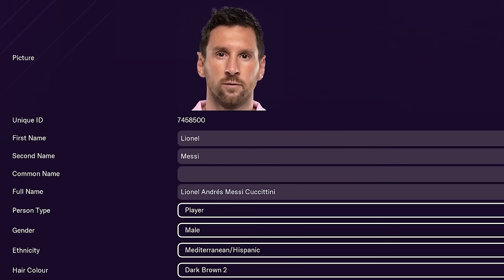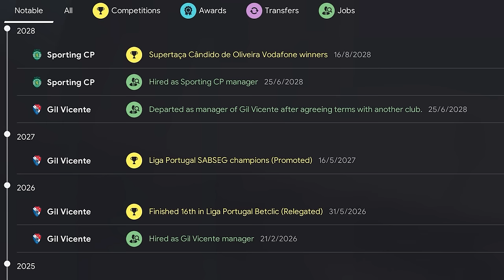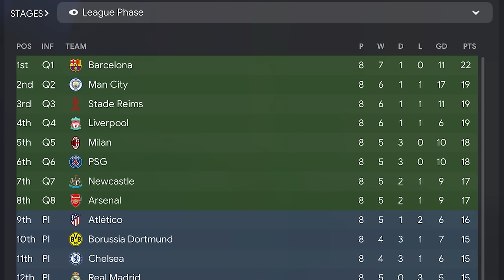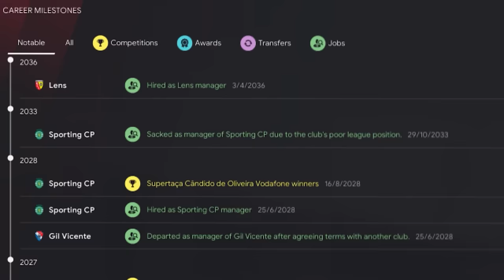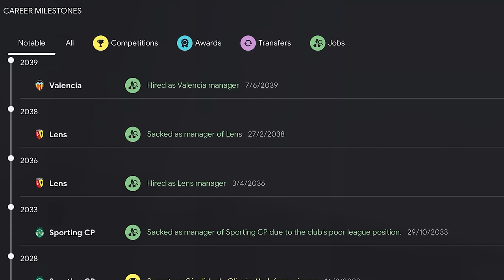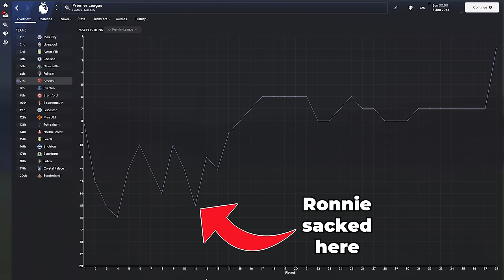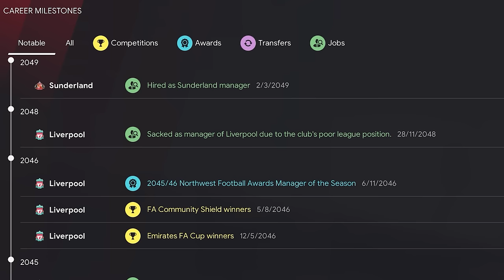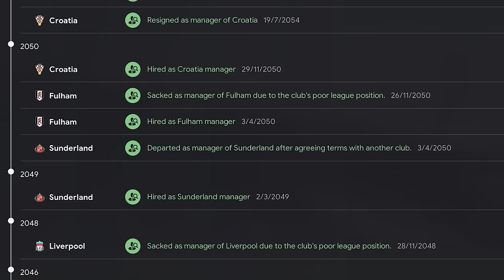Messi vs Ronaldo as Managers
I've made Messi and Ronaldo Managers in Football Manager 2024. In this experiment we'll find out which one of the two playing legends can forge a legacy as a manager in FM24.